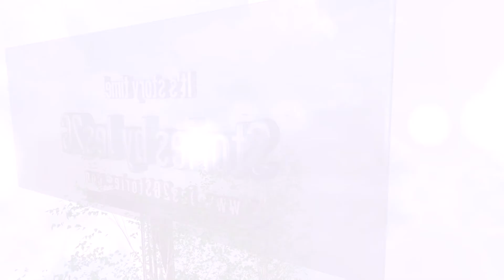The Minimalist Challenge: Episode 12 "The Weenie Roast"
Chaz has been very very busy for the past four days and is progressing nicely in his skills. He deserves a break! I let him throw a party and chose a weenie roast. Who knew those things were so hard to do!

Origin, EA Forums, Steam: Jes2G